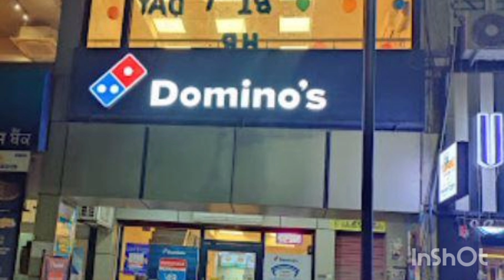Network issue # Having pizza lunch at Domino's